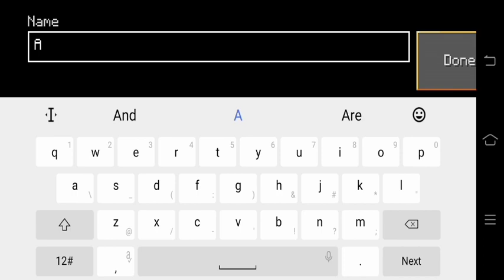LokiCraft: How To Make a PLANE with Missile Launcher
How To Make a Plane with Missile Launcher in Lokicraft

This video will show you how to make a working plane that can shoot missile, this is 100% working so you must try this tutorial by watching till the end so you can make this easily.